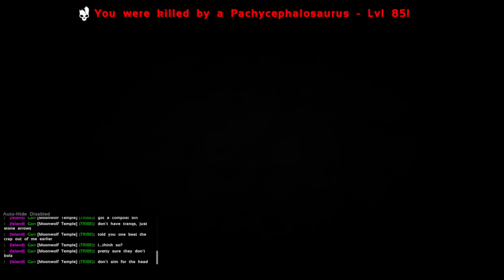Ark: Episode 1: Beginning Again (the other server is shutting down, so we found a new one)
Here we start setting up the new tribe and base on the new server. We had to abandon the Prodigy cluster as they announced they are permanently shutting down at the end of the month. So here we are on the Isla Nycta cluster. We managed to setup a temp base and tame out first tames.

Hopefully tomorrow we will be setting up the base int he morning. This will be dependent on how I'm feeling however as I have a really bad sore throat.